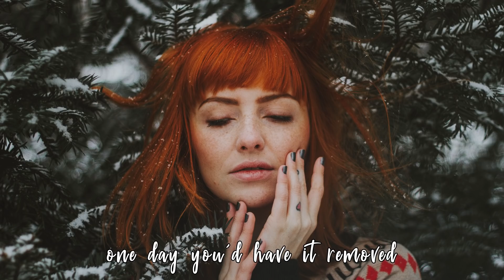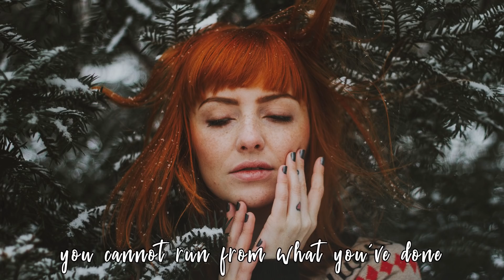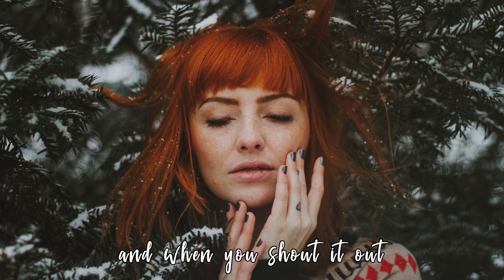Skott - My Name